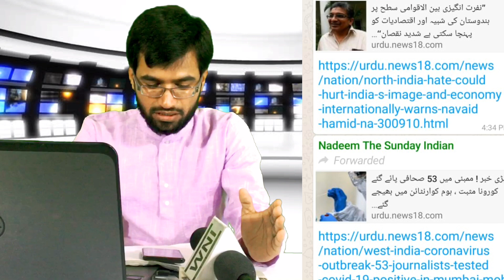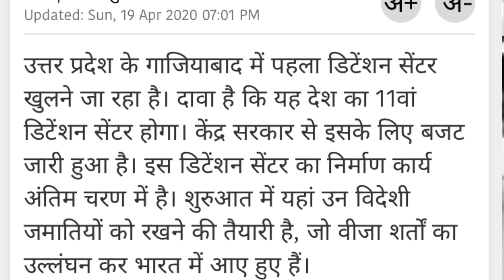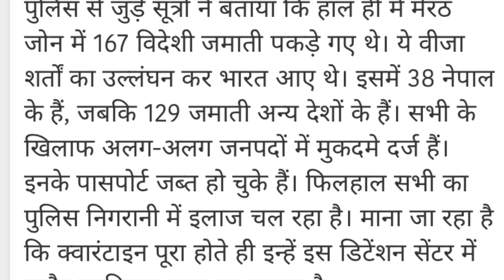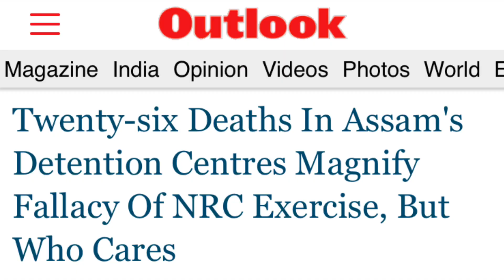देश lockdown से परेशान UP सरकार बना रही डिटेंशन सेंटर।। UP Govt constructing detention center in GZB